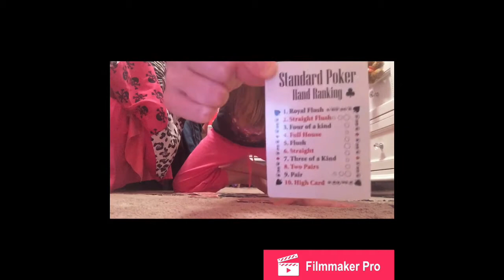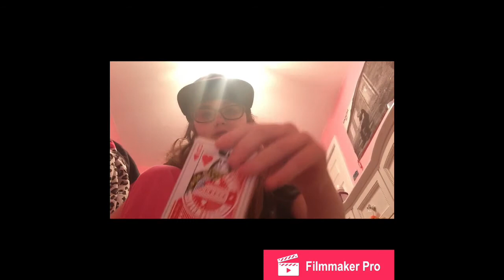The Card Game (2) I’m In Danger!!!!!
Musical.ly:@KCsoSings
Storyfire: kcsorandom
Kik: KC_so_Random